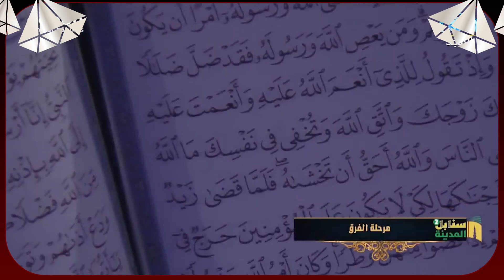اليوتيوب الماسي 💎 | أعلى برنامج مسابقات مشاهدة في قنوات شبكة المجد اليوتيوبية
فرحة واحتفال بـ 2 مليون مشترك
في يوتيوب شبكة المجد

تقديم
عبدالوهاب الرسي
محمد المنيع

13 قناة آمنة لأسرتك!